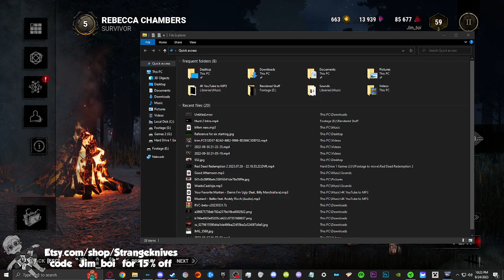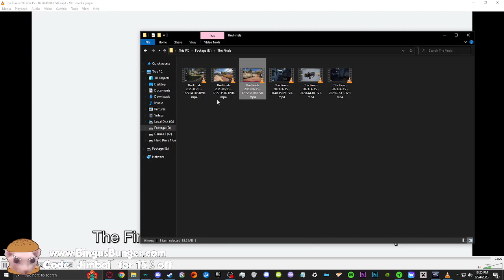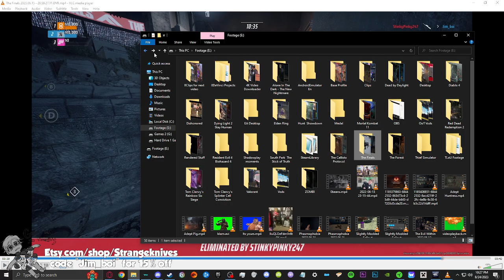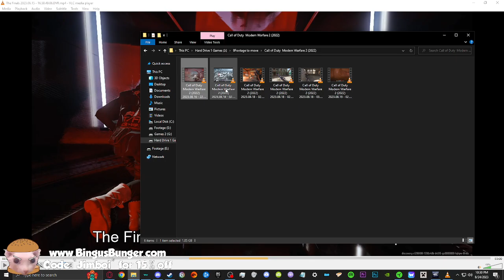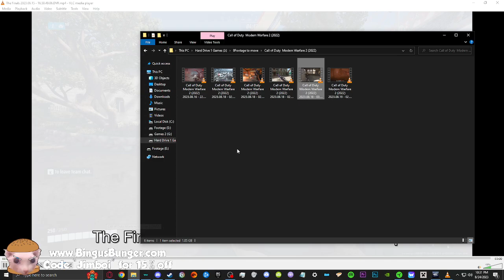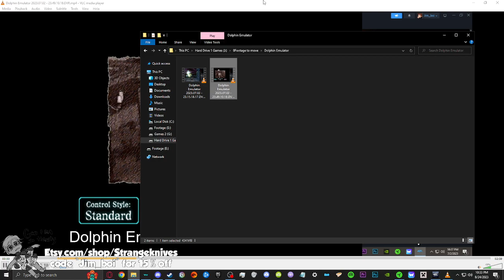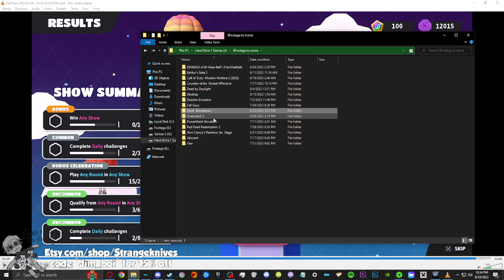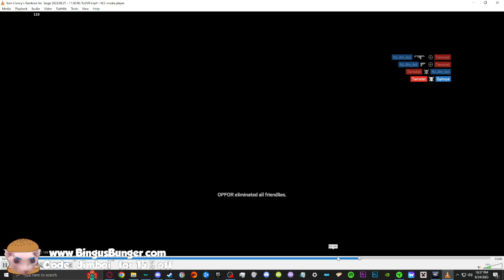Everyone is either asleep or busy. SO we're just vibin' | 59